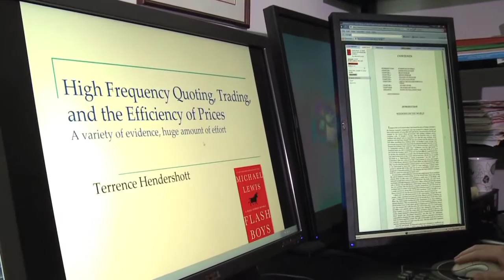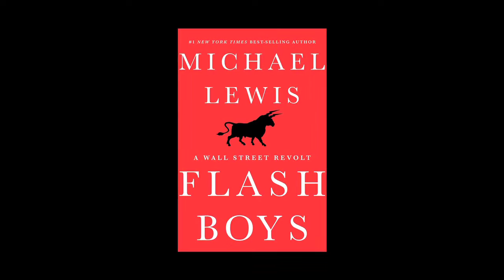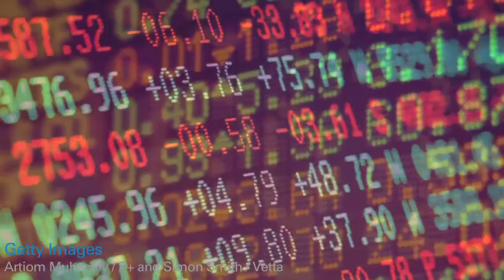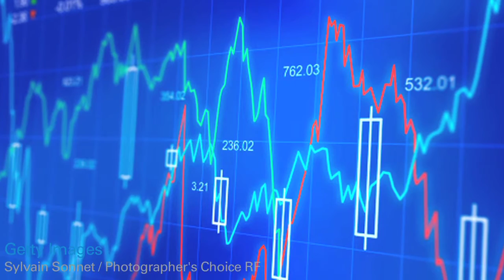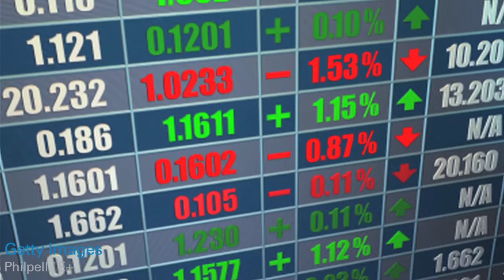High-frequency Trading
High-frequency trading drew national attention earlier this year from author Michael Lewis' latest book, Flash Boys. When data identifying the investor or trader involved in each algorithmic trading transaction finally started to become available in 2005, Finance Professor Terrence Hendershott began studying the effect of high frequency trading on the market and price efficiency. Hendershott believes HFT is the application of technology to many traditional short-term speculative strategies. In this video, Prof. Hendershott weighs in on whether high-frequency trading is good, bad, or simply inevitable.